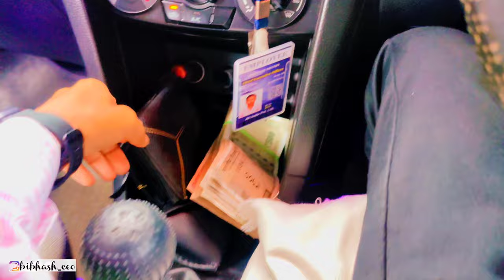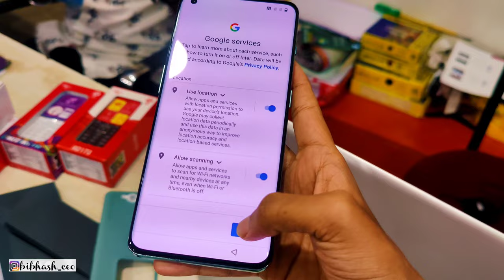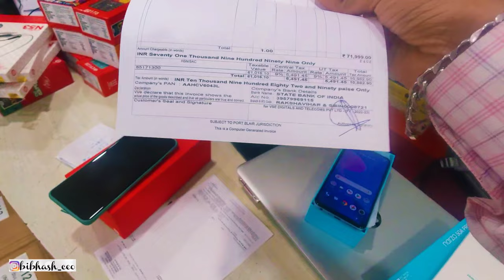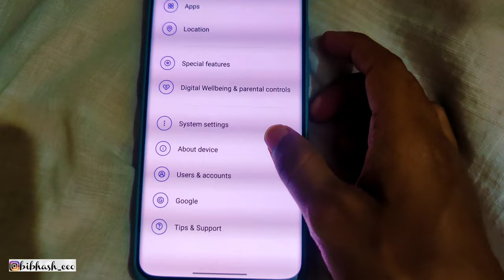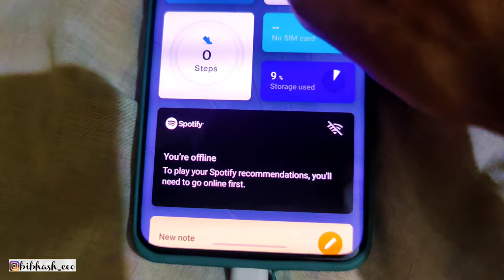iPhone 13 👎or OnePlus 10 Pro👍 || iPhone 13 Lene gaya tha oneplus 10pro le aaya